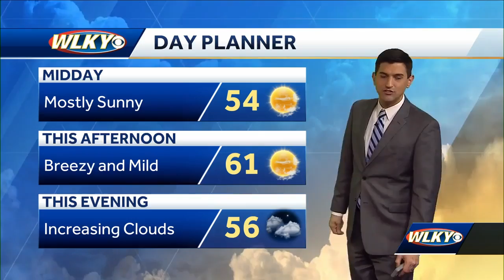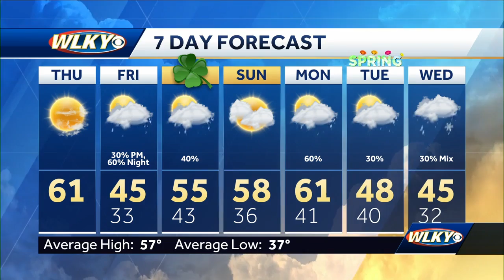Sunny and Mild Thursday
Enjoy the sunshine and briefly milder temperatures today. Chilly showers return to the forecast tomorrow.